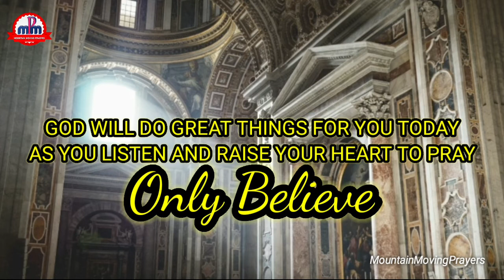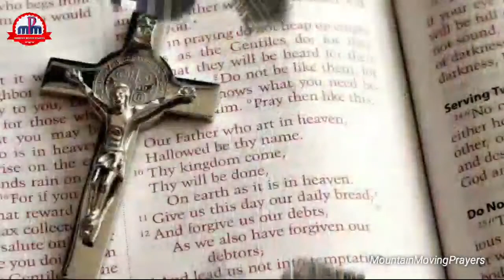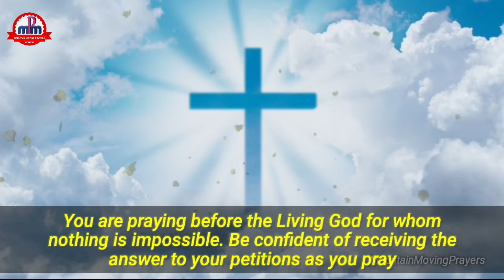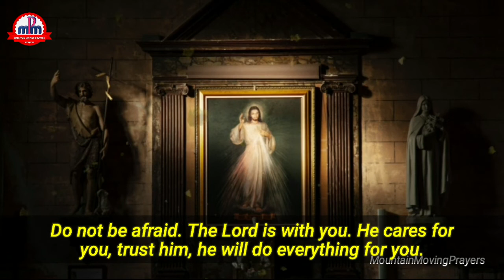🔥Miracles Happen When God's Word & Prayer Come Together🔥COME SEE & EXPERIENCE🔥Mountain MovingPrayers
THE MIRACLE OF LIVING ON ONE BIBLE VERSE A DAY🔥 DAY #38

🛑The Scripture declares that the steadfast love of the Lord never ceases. His mercies never come to an end. They are new every morning. This indicates how much God loves us and cares for us. It reveals how God longs to participate in our journey of achievement, fruitfulness, success, happiness, satisfaction and glory. God is the first mover, contributor and the best supporter for us to find  purpose and meaning in our lives.

By believing in the love and faithfulness of God and receiving his Word let's motivate and support ourselves to make the best out of this day. Let the habit of listening to one Bible verse everyday, and receiving it in our hearts by repeating the word and reflecting on it during the day, produce the miraculous transformative life experience that our spirit, soul and bodies are longing for.

Let the daily listening of this general introduction act as a solid foundation and fully boost up our faith so that impossible things become possible,  lost battles be turned into glorious victory, and all our sorrows and anxieties turn into unending joy and unwavering peace. With that said, let's open our hearts and minds go receive the life-givung and life-enriching Word of God for the day.

✝️"Jesus said to them, “Have faith in God. Truly I tell you , if you say to this mountain, ‘Be lifted up and thrown into the sea,’ and do not doubt in your heart but believe that what you say will happen, it will be done for you. Mark 11:22-23 "✝️

🛑Let's Pray...

Loving Father, I thank you for bringing us together and giving us the opportunity and the privilege to receive your eternal word into our innermost being.

O Lord God Almighty, let every good gift and blessing that you have prepared for us today, be poured into our lives, and through us, into our families and into the lives of the people whom we interact with during the day, through your living word which we have received and are going to repeat and reflect during the day. Amen.

🛑Praise you Father. Thank you Father.

@Healing Prayers

▶️We have been in the ministry for quite some time now. And we have seen God do great things in the lives of people through us over these years. One thing we have learnt along the way  is that "God is Faithful." So I invite everyone to recognise, understand, experience and fully enjoy the blessedness of knowing God and His faithfulness. Join with us through this channel and we will together by the help of the Holy Spirit progress towards the realization of this great blessing of knowing God through the salvific work of Christ, our Saviour.